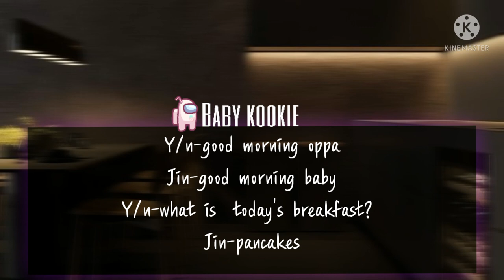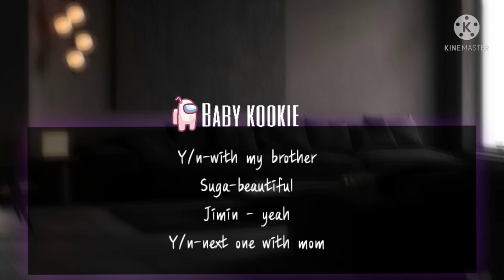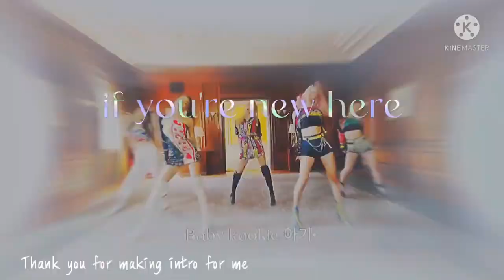#1 when they react to your childhood photos|8th member of BTS|BTS ff series ||read the description